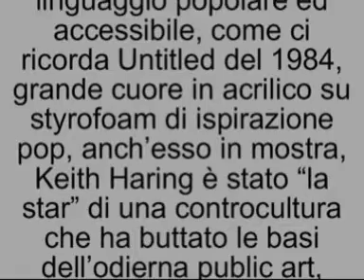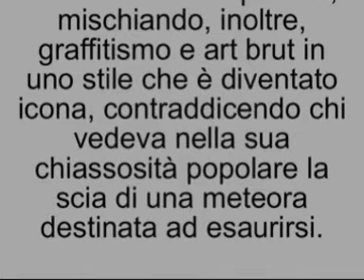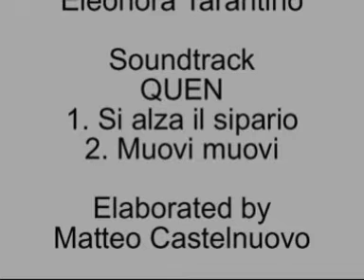Keith Haring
a cura di Luca Beatrice

Vecchiato Art Galleries,
Via Santa Marta 3,
Milano

Fino al 30 giugno 2009